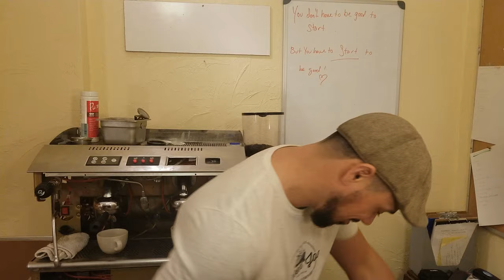Are Coffee Trucks Profitable? How I made over $11k in one month on my mobile coffee truck...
The Ultimate Guide on How to Build Coffee Trucks eBook

 are coffee trucks profitable